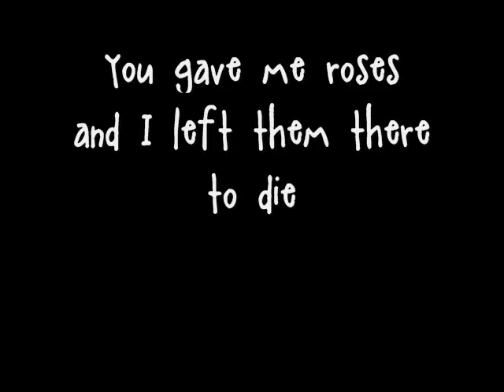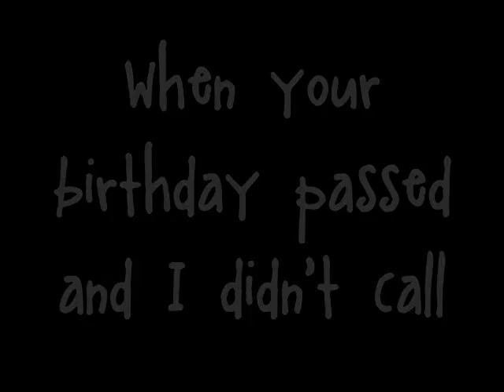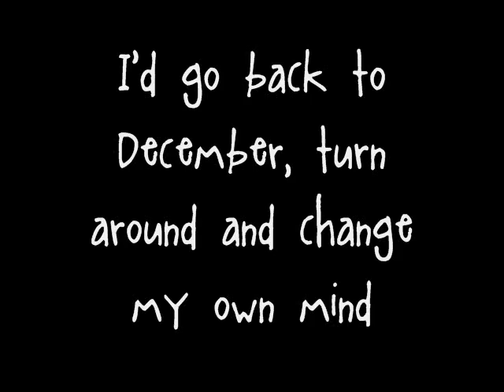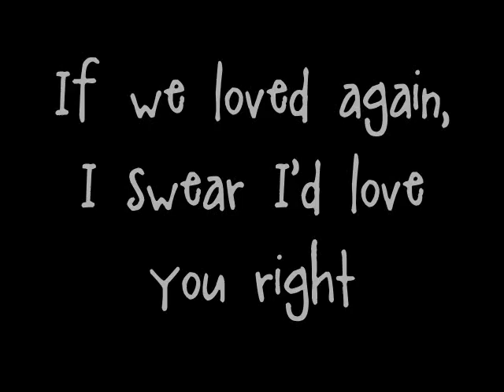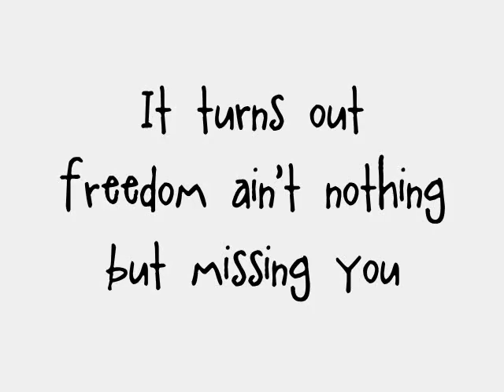Taylor Swift- Back To December {Lyrics On Screen}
Another one I started about a week or two ago.  Not the best but its alright.

Request if you want. I'll do my very best to do a lyrics video to any song!